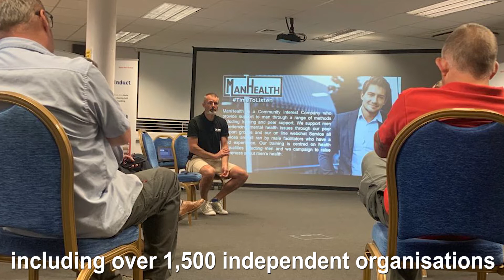Voluntary Community Sector in Durham